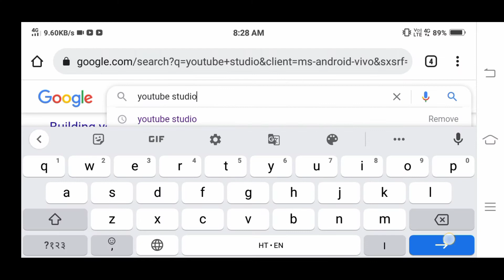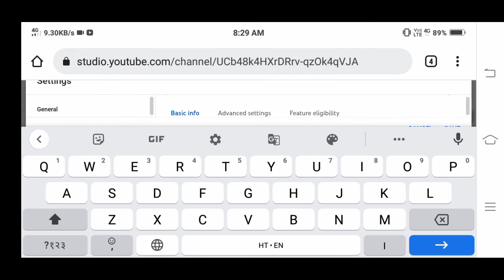Youtube Channel Ko Search Mein Kaise Laen ? How To Get Youtube Channel In Search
Youtube Channel Ko Search Mein Kaise Laen ? How To Get Youtube Channel In Search ‎@Manoj Dey

Your Questions 👇👇

YouTube Channel Ko Search Mein Kaise Laey
How To Get Youtube channel In Search
YouTube Channel ko Search Mein Kaise Ien
YouTube Channel Ko Search Mein hai Leny Manoj Dey
YouTube Channel Ko Search Mein Kaise Leny technical guruji
YouTube Channel Ko Search